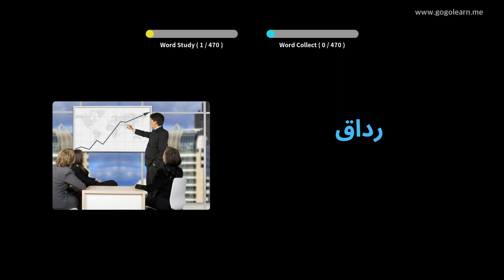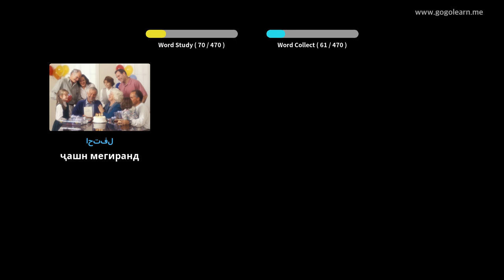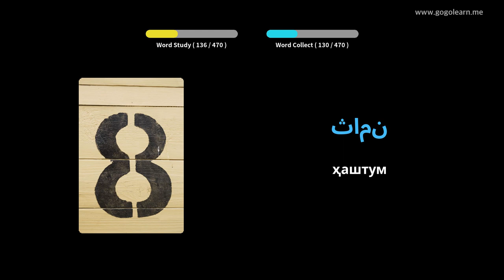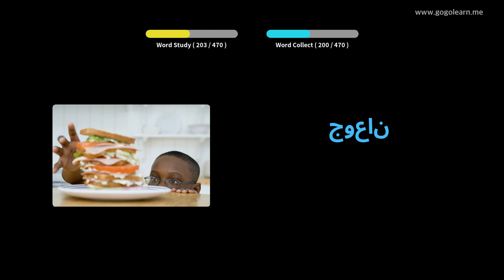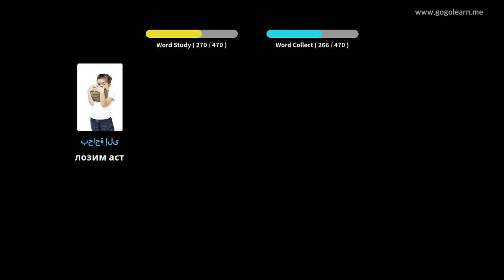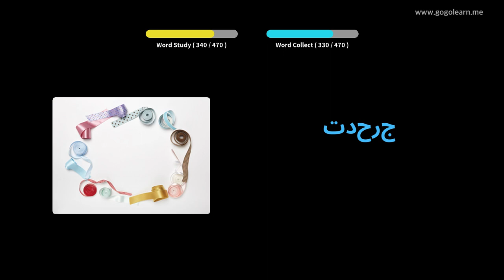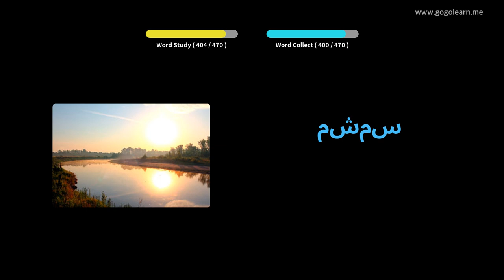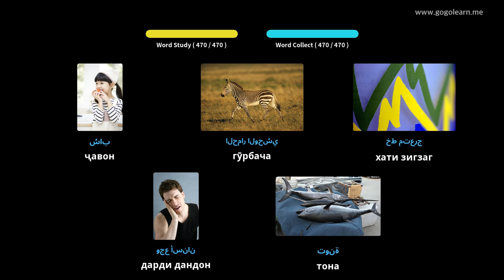Мактаби ибтидоии луғатии арабӣ | Golearn